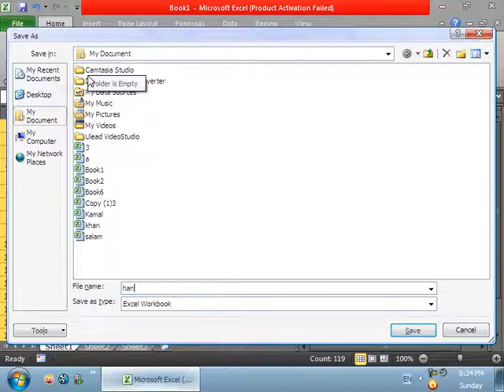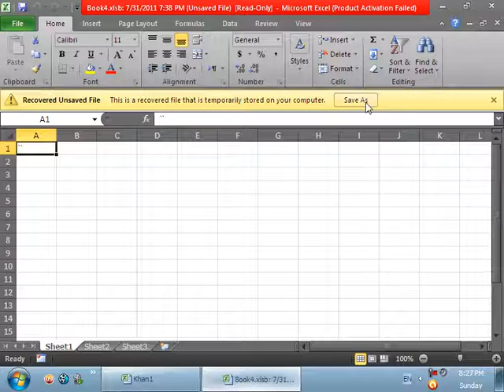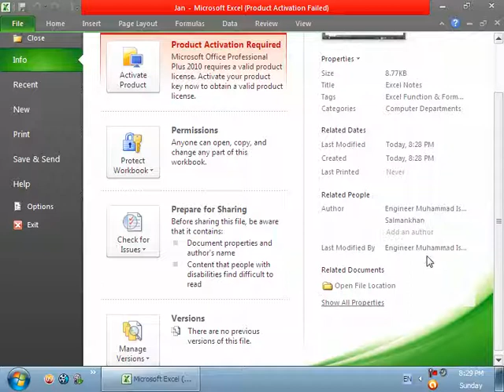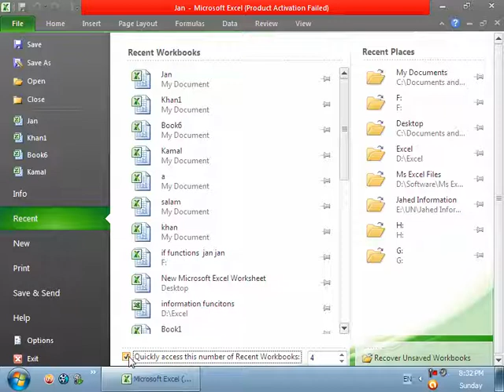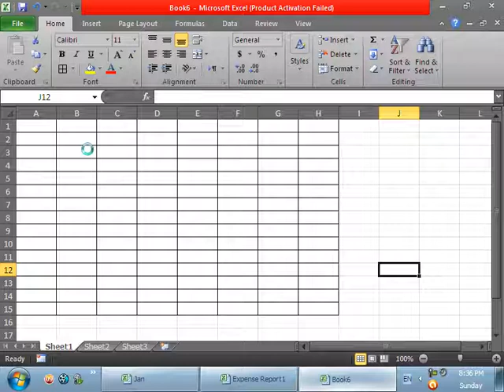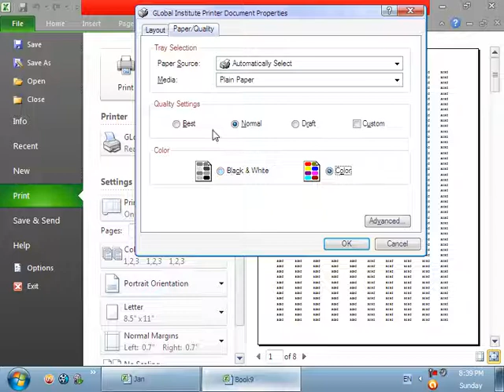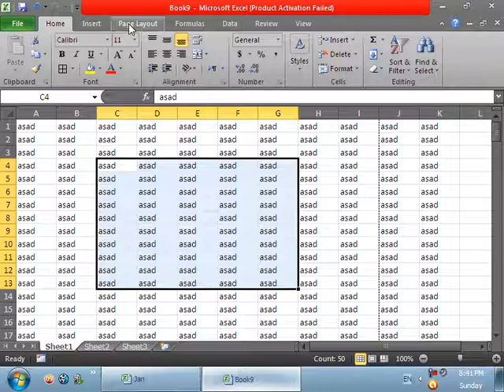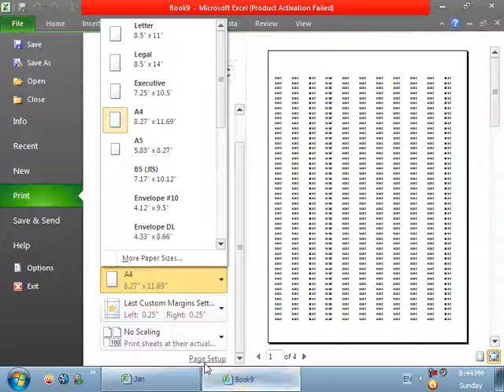4 DayMicrosoft Excel2010File Menu